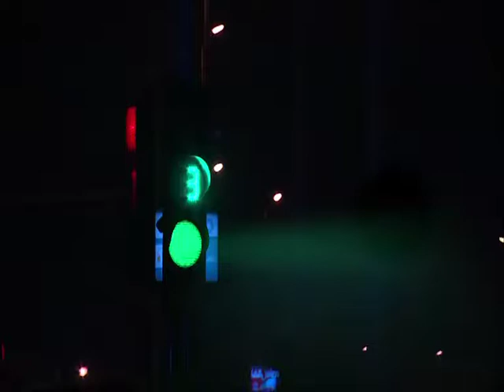Ghada Ahmed - VO Talent July Workshop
This is a sample showreel of one of the VO Talent workshop graduates for July 2017.

And for further information about other workshops kindly visit us